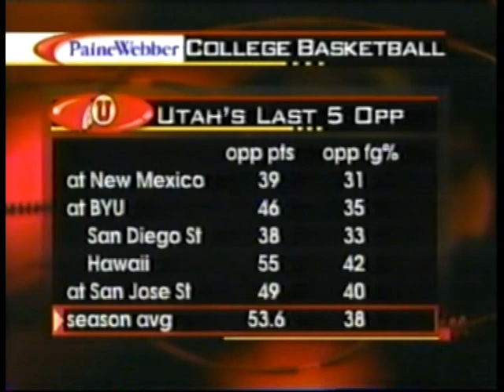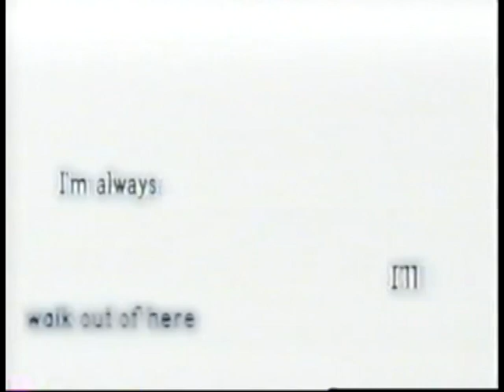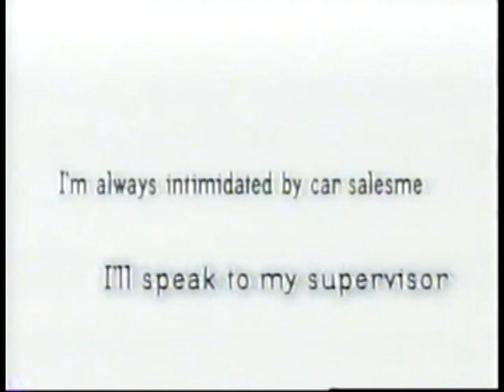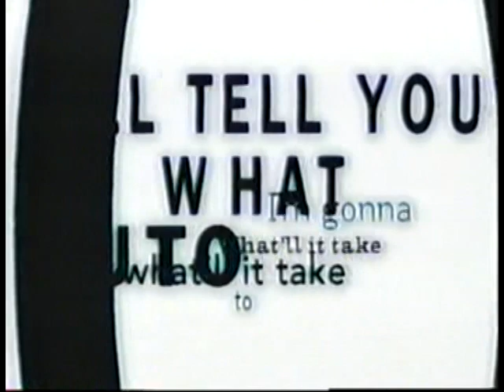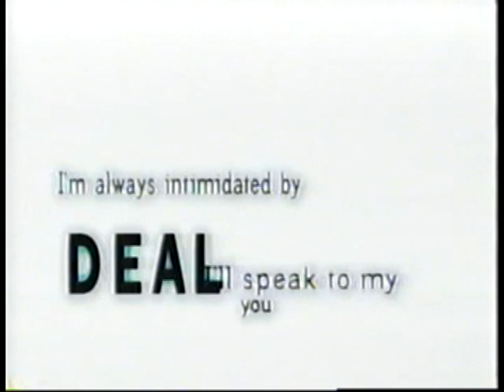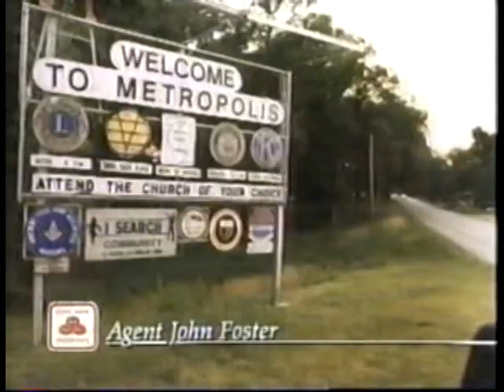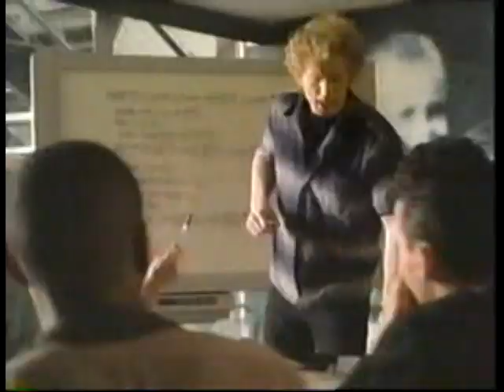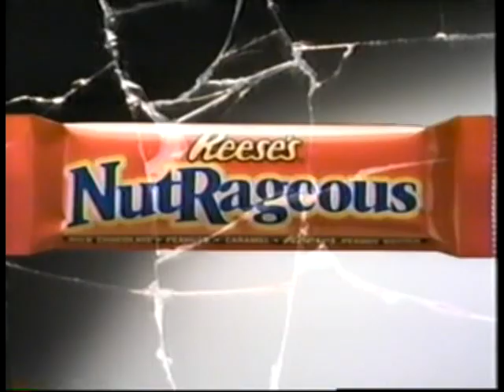Feb 20, 1999 - Utah Utes @ Fresno State Bulldogs Men's Basketball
February 20, 1999 - The University of Utah men's basketball team takes on the Fresno State University Bulldogs at Selland Arena in Fresno, CA.